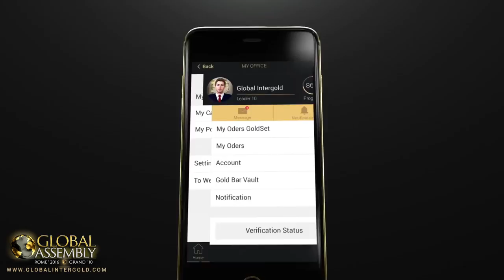Presented Global Assembly 2016!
Want to know more about the Global Assembly 2016 in Rome, Italy? Watch the best videos on the company's channel!

Online business is growing with cosmic speed! The Global Assembly 2016 was the defining moment in the history of the gold world. The new products which have already changed lives of customers for the better worldwide were presented there.

The Global Assembly 2016 had more surprises ahead. The event attendees witnessed unique and inspiring success stories of eminent Grand and Global Leaders and enjoyed the opportunity to express their gratitude to the company. The VIP-dinner with an entertainment show, Leaders Award ceremony, charismatic winners of the Miss and Mister Global InterGold and the Global 100 contests, a walk along the gorgeous sights of the capital of Italy and other Global Assembly 2016 surprises made this Global InterGold event  remarkable and outstanding.

Read the full information on the Global Assembly 2016 on the official website of the company.

Share the great news and excellent opportunities in social networks!